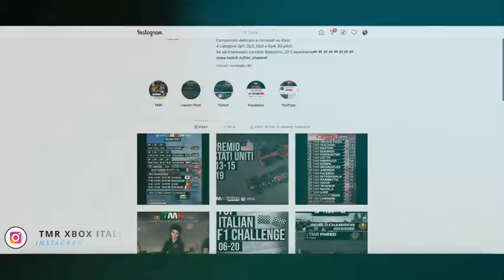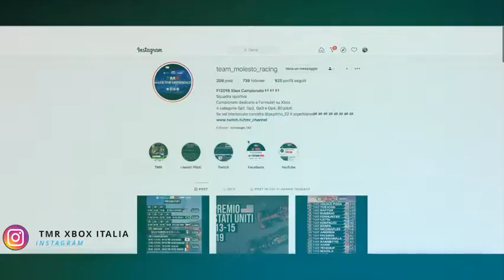F1 2020 - TMR ACADEMY - anniversario f1 - Amichevole allenamento gp Gran Bretagna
Gara per festeggiare il 70imo anniversario della f1

Consigliamo di iscrivervi a tutti i canali 👍

➡️ TWITCH Per le dirette di GP1 GP2 GP3 GP4 GPC
Per le dirette di F1 e F2